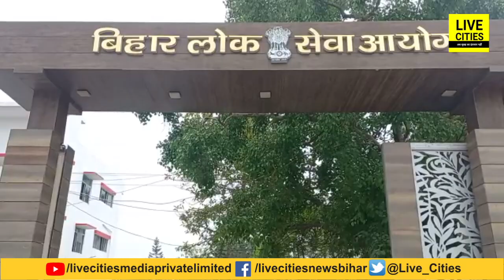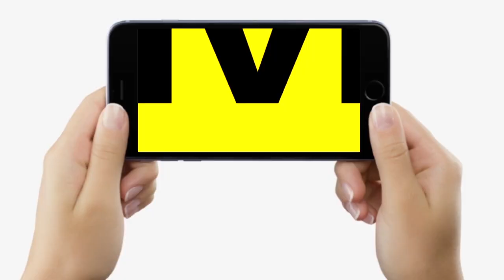BPSC Paper Leak मामले के तार Bihar के इन जिलों से जुड़े, एक तो बड़े मामले का अभियुक्त है, देखिए